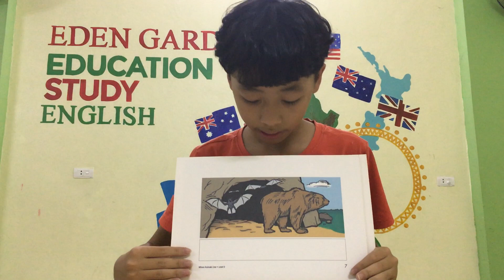Where animals live Phương Nam